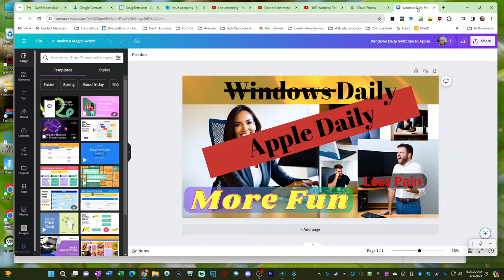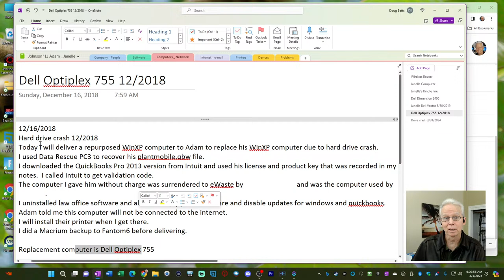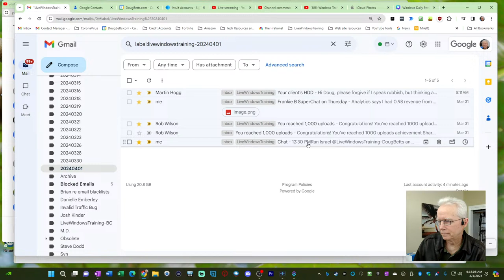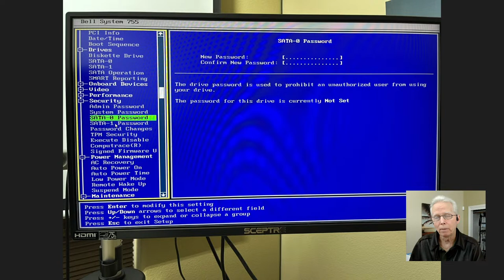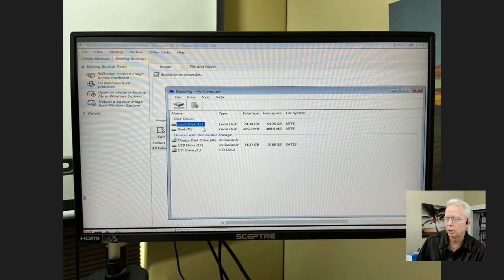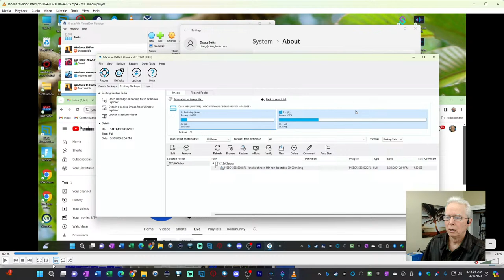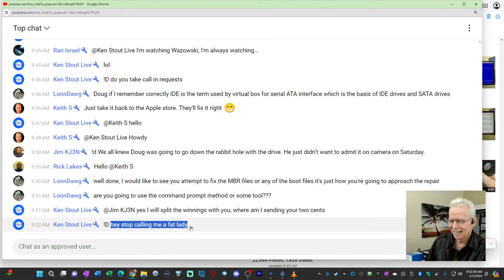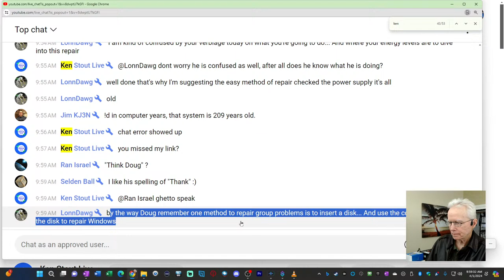Windows Technician Switches to Apple, Daily Helpline #413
"Windows Daily" is a Monday-Friday series on my channel.

Due to a 10 year old troll that is harassing both of my YouTube channels and my Twitch channel, the chat room and comments are both restricted.  If you are new to this channel and would like to participate in the chat room during live stream shows then you will need to make a comment on any of my videos similar to "I would like approval for the chat room".  Your comment will not be visible until I approve it and designate you as an approved user on my channel.  You will then be able to chat during live streams.

Use this link to start a one time remote support session with me.
(no software will be installed on your computer with this link)

This is a live stream or video premiere starting 9:00am-ish Pacific Time M-F.
The topic(s) are driven by emailed questions, comments on videos or questions asked in the chat room.   On Saturdays at 11am there is a Zoom session also available to pose questions and assist with providing answers.

Also, A One on One support session may occasionally pop-up at an unscheduled time.

After the live stream is over I may rename the episode to reflect what was covered and then schedule the next live stream so the chat room will be quickly available for you to pose a question or request a topic.

Ideally I would like this to attract end users and technicians to use these sessions in ways that are useful to them.   I am not holding myself forward as having the answers to all difficult issues for technicians but I and the chat room can provide some ideas that perhaps have not been considered.  I intend to ask my own questions of the audience as well.

If you have comments or ideas relevant to the topic please post them in the chat room or in the comments section after the live stream is completed.

This series will likely evolve over time.

ABOUT SUPPORTING MY YOUTUBE CHANNEL

You are supporting my channel with any of the following:
1. Participate during live streams in the chat room using a friendly demeanor.
2. Make comments on videos using a friendly demeanor and click like.
3. Join open Zoom sessions during live streams especially with your camera on.
4. Respond in a helpful way to other people's comments.
5. Watch my live stream videos or my recorded videos soon after they are published.
6. Use the YouTube Clip feature to share small portions of my videos to social media.
7. Use the following options for providing financial support.

If you are a Carey Holzman fan and you buy from Amazon, I recommend you add a bookmark to your favorite browser with this link

I am enjoying my new YouTube channel "Grandpa Doug Learns Fortnite".
I want that channel to grow on it's own merit.